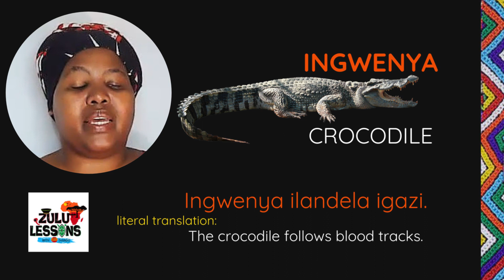Zulu Proverb | Ingwenya ilandela igazi | Izaga | zululessons.com | Learn Zulu Lessons Thando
My mission here at Zulu Lessons with Thando is to help people who are serious about learning isiZulu to speak it fluently.